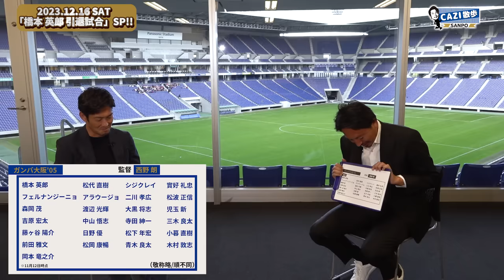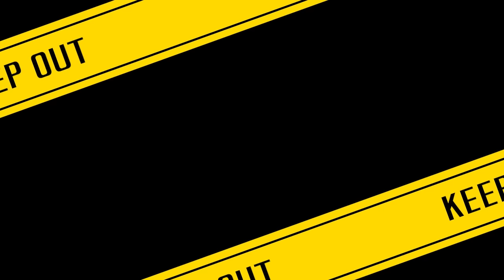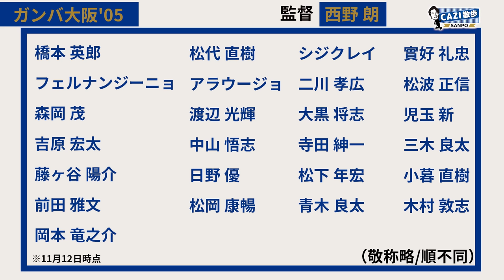CAZI散歩 第百八十二話 【橋本英郎 引退試合 2023年12月16日（土】ガンバ大阪OB 橋本英郎 さんが引退試合の全てを語る！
今回は、ガンバ大阪OBの橋本英郎さんが登場！
12月16日（土）にパナソニックスタジアム吹田で行われる【橋本英郎 引退試合】の
全てを語ってくれました！
レジェンド勢揃いのメンバーに加地も驚き！？
そして、西野朗 監督との知られざる秘話も・・・・

【橋本英郎 引退試合】
2023年12月16日（土）
14:00 キックオフ /パナソニックスタジアム吹田（吹田市）
ガンバ大阪’05 VS 日本代表フレンズ

ガンバ大阪’05
監督 西野 朗
選手
橋本 英郎　松代 直樹　シジクレイ　實好 礼忠　フェルナンジーニョ
アラウージョ　二川 孝広　松波 正信　森岡 茂　渡辺 光輝
大黒 将志　児玉 新　吉原 宏太　中山 悟志　寺田 紳一
三木 良太　藤ヶ谷 陽介　日野 優　松下 年宏　小暮 直樹
前田 雅文　松岡 康暢　青木 良太　木村 敦志　岡本 竜之介
 日本代表フレンズ
監督 岡田 武史
選手
橋本 英郎　川島 永嗣　中田 浩二　中澤 佑二　坪井 慶介
駒野 友一　内田 篤人　安田 理大　佐藤 寿人　加地 亮
鈴木 啓太　播戸 竜ニ　稲本 潤一　今野 泰幸　玉田 圭司
大久保 嘉人　石川 直宏　中村 憲剛
※参加メンバー、チーム構成につきましては、コンディション・都合等により予告なく変更が生じる可能性もございます。なお、追加の選手については、決定次第順次お知らせいたします。

ガンバ大阪の公式YouTubeチャンネル【GAMBA-FAMILY.NET】へようこそ。
トレーニング動画などクラブオフィシャルのYouTubeオリジナルコンテンツを楽しめるチャンネルです。